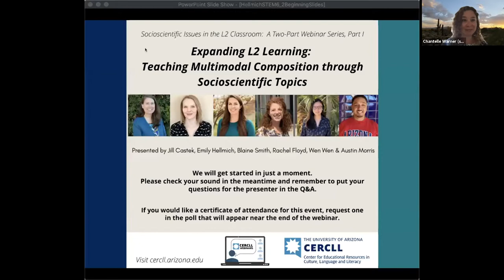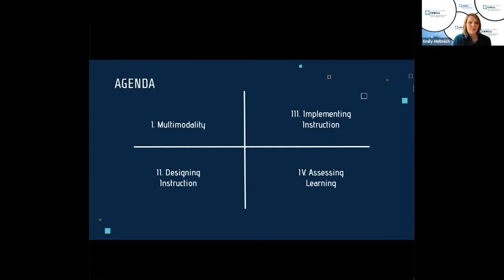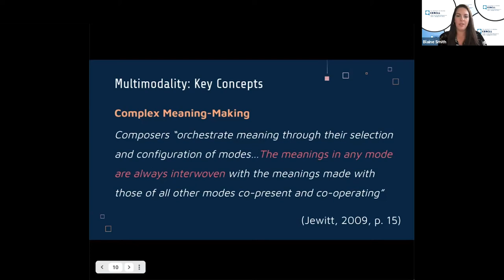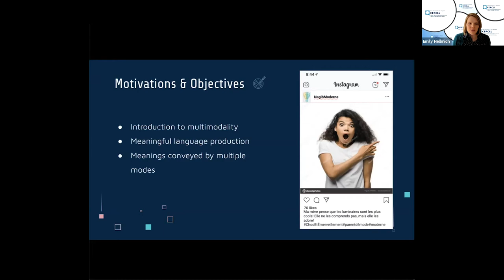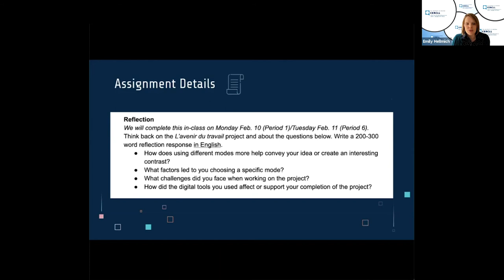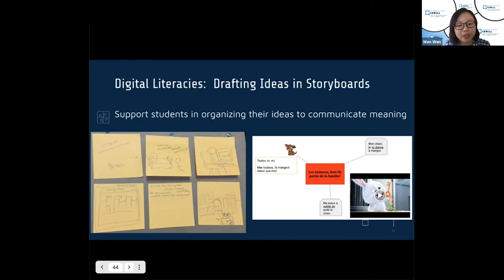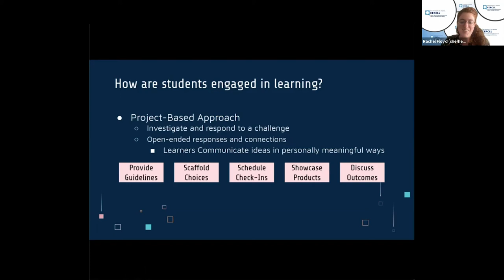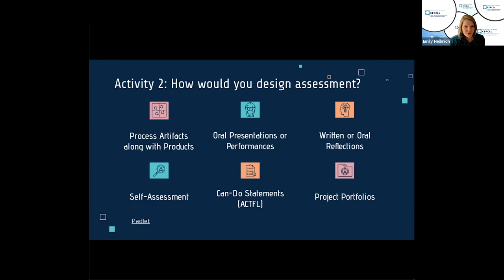Castek, Floyd, Hellmich, Smith, Wen, Morris - Expanding L2 Learning: Teaching Multimodal Composition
Webinar presented on June 2nd, 2021 by Jill Castek, Rachel Floyd, Emily Hellmich, Blaine Smith, Wen Wen & Austin Morris from the University of Arizona (see their individual bios below).

Multimodal projects use multiple modes to communicate ideas. In the digital world, images, sounds, colors and other design features together convey meaning that one mode alone cannot fully express. This webinar illustrates how composing across multiple modes (e.g., video, images, animation) can increase learners’ motivation, build digital literacies, and L2 expand communicative capacity. Classroom examples connect multimodality with socioscientific issues (controversial, real-world problems informed by science, e.g., global warming, genetic engineering) to encourage understanding of complex issues.

In this interactive webinar, participants will learn: 1) about multimodality; 2) how socioscientific issues can dovetail with multimodal projects; and 3) strategies for designing, implementing, and assessing multimodal projects in their own teaching contexts.

This event is part of the CERCLL project, Advancing L2 Composition through Socioscientific Issues.

To access resources related to this project and webinar, please visit this website created by the presenters

You can also access the padlet used by presenters during the webinar and view participants’ contributions here: